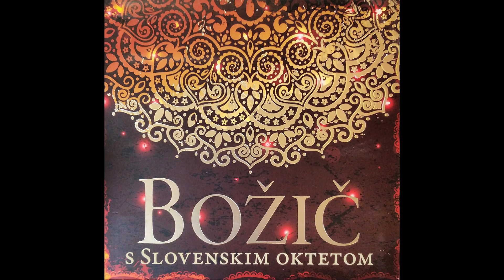Božji nam je rojen sin - Slovenski oktet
Glasba Ivan Zupan, Matija Tomc
Izvajalec: Slovenski oktet (Vladimir Čadež, 1. tenor; Rajko Meserko, 1. tenor; Marjan Trček, 2. tenor; Janez Triler, 2. tenor; Jože Vidic, bariton; Darko Vidic, bariton; Matej Voje, bas; Janko Volčanšek, bas; Tone Potočnik, orgle)
Album: Božič s Slovenskim oktetom
Posneto v cerkvi sv. Marije Magdalene v Sodražici 2012
Snemanje, montaža in mastering: Silvester Žnidaršič
Glasbeni producent: Boris Rener
Oblikovanje: Matej Zupančič
Založil: KD Slovenski oktet
Podprite avtorje z nakupom ali donacijo!
Božji nam je rojen Sin, o radujmo se!
K nam je prišel iz višin, veselimo se!

Iz prečiste Deve, rodbine kraljeve,
božji nam je rojen Sin.

Davno že prerokovan, o radujmo se!
Beli je zagledal dan, veselimo se!

Iz prečiste Deve ...

Bog se učlovečil je, o radujmo se!
Da bi nas odrešil vse, veselimo se!

Iz prečiste Deve ...